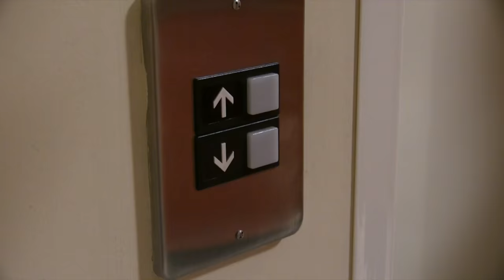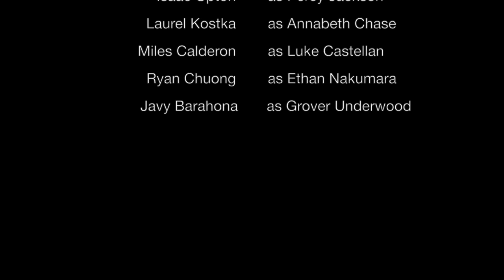PERCY JACKSON WEBSERIES - THE LAST OLYMPIAN (PT 2 of 3)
Short film based on PERCY JACKSON & THE OLYMPIANS: THE LAST OLYMPIAN by Rick Riordan.

Directed by Sierra Isley & Sarah Leonard. Starring Isaac Upton as Percy, Laurel Kostka as Annabeth, Miles Calderon as Luke, Ryan Chuong as Ethan Nakamura, Javy Barahona as Grover Underwood.

Produced entirely by high school students. If you enjoyed this scene and would like to see more, let us know via social media! Feel free to send the video to Rick Riordan at his twitter @camphalfblood.

THANK YOU to Ki:Theory for letting us use their song, "Stand By Me."